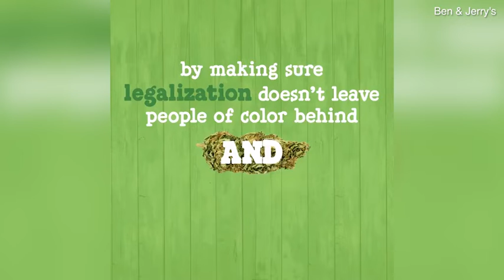Ben & Jerry's posts video calling for justice for marijuana crimes - Tedik TV